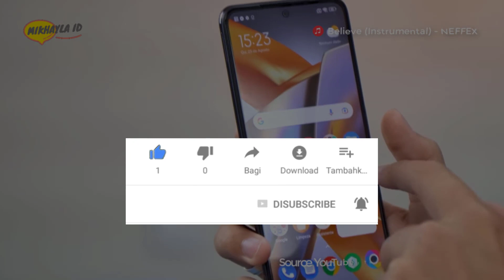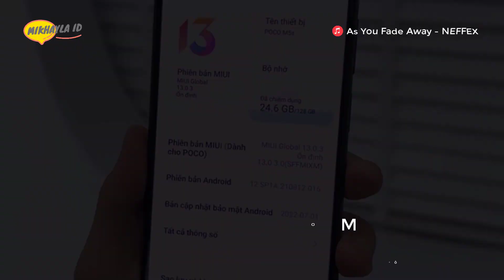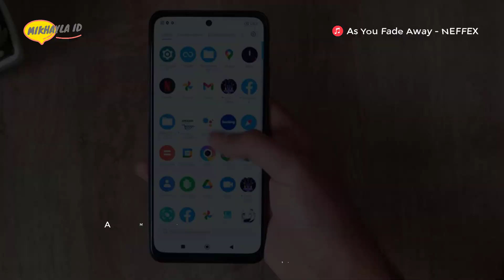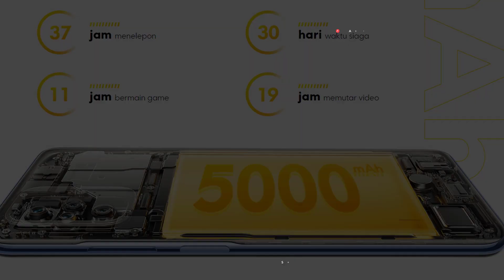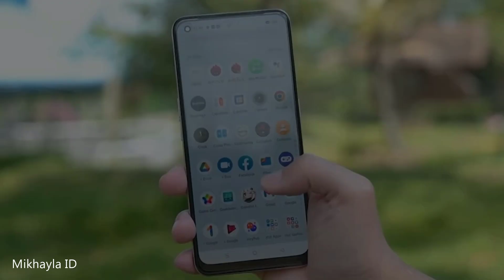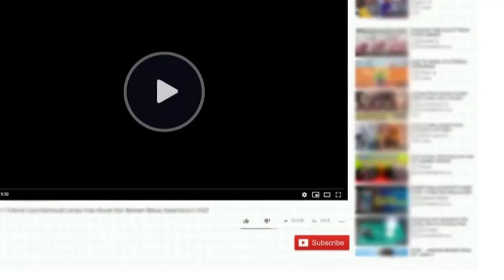POCO M5s Harga dan Spesifikasi – Harga Murah Dapat Chipset Helio G95 Layar AMOLED Kamera 64MP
Halo sahabat mikhayla id… . Ini nih, seri m generasi kelima poco hp xiaomi terbaru di awal November 2022 yang dihadirkan menyasar segmen pasar hp entry-level dengan performa gaming terbaik. Dimana, POCO M5s yang menjadi seri M hp poco generasi ke 5 ini hadir membawa kinerja performa terbaik dengan prosesor khusus gaming berbekal prosesor milik mediatek dengan helio G95 yang dikombinasikan dengan opsi ram lega sebesar 6GB dan mengusung panel layar terbaik berbekal panel layar AMOLED. Kemudian, POCO M5s juga dibekali lensa sebesar 64MP untuk lensa kamera utamanya.

Pembelian Hp Disini:
POCO M5s 4GB/64GB

Terimakasih